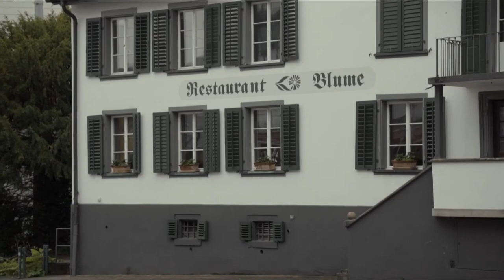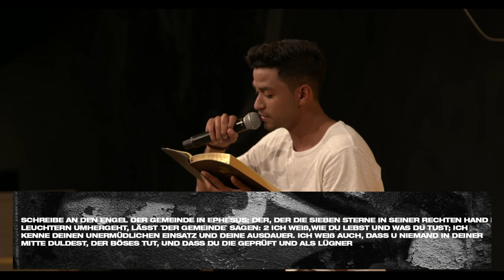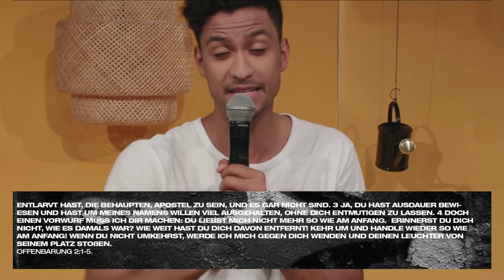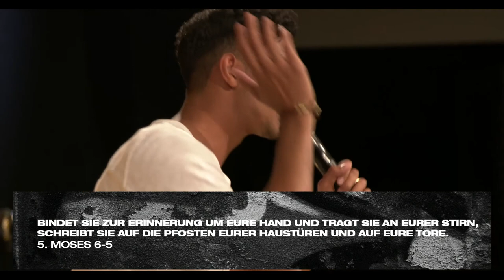YOUTH TV EP 10 | BACK THEN | Verliebt bleiben | ICF Youthplanet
Eine neue Episode von unserem YOUTH TV. Paul Sieber fährt weiter mit der Serie Back Then.

| ÜBER YOUTHPLANET |

Youthplanet ist die Kirche für 16-19 Jährige des ICF Zürich. Wir wünschen uns eine energiegeladene, relevante und zeitgemässe Kirche, die gemeinsam die Stadt Zürich mit der Liebe Gottes auf den Kopf stellt.